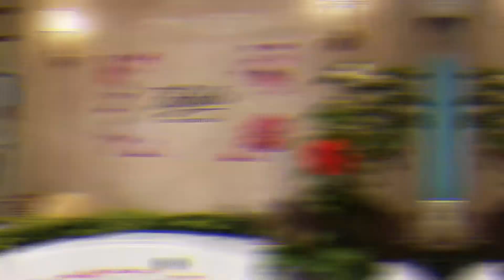EO Blending for Kiehl's Ginger Flower & Hibiscus Mask Launch (DAILY VLOG 84) | couchwasabi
Get them from
-  [Cube] at Retail Lab, 2F Glorietta 3 (beside Mercury Drug)
-  Sewn Store inside Pop Culture, 2F Alabang Town Center
-  Gourdo's Branches SOON

✨ Want to enjoy 3-months 0% Layaway plan for your PSK? PM us through

♡ For United States -- You may send PR samples to my US mailbox:

Jirbie Go
26517 Danti Court
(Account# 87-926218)